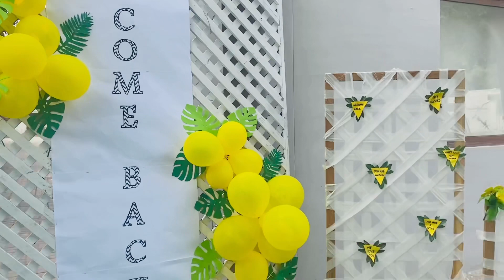Theme party decor | Event decor| DIY l party decoration | Creative decor | Birthday setup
birthdaydecor decor event 5 Birthday Decoration Ideas | Easy Paper Decoration Ideas for Festival at Home | DIY Room Decor
 Easy Paper decoration ideas for Festival at home| Room Decor ideas for Diwali, Eid and Christmas | 5 Best Birthday Decoration Ideas | DIY | Paper Craft | Party Decoration Ideas At Home

5 Birthday decorations ideas at home in lock down | Easy ideas for birthday decorations